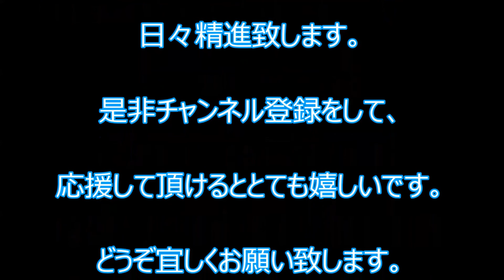【山口組】六代目山口組二次団体『光生会』本部事務所を福岡県警が家宅捜索 幹部の傷害事件の捜査の一環！ Yamaguchi gumi mafia group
2015年12月22日　福岡県警は福岡市博多区にある六代目山口組の二次団体『光生会』の本部事務所に家宅捜索が入った。
2015年12月15日『光生会』の幹部が飲食店で男性にグラスを投げつけてケガをさせた傷害の疑いで
逮捕されていて、その事件の捜査の一環として家宅捜索したようだ。

山口組の分裂をめぐっては、離脱派が結成した「神戸山口組」との対立が背景とみられるトラブルが全国で相次いでいて、
福岡県内には、直系と呼ばれる2次団体が3つあり、このうちの一部では、傘下の組織が離脱派に移行するなど緊張が高まっている。

福岡県警は、今後も離脱する団体と引き留め工作を行う団体との駆け引きが活発化するとみていて、
暴力団組織の会合が増える年末年始に向けて警戒を強めている。